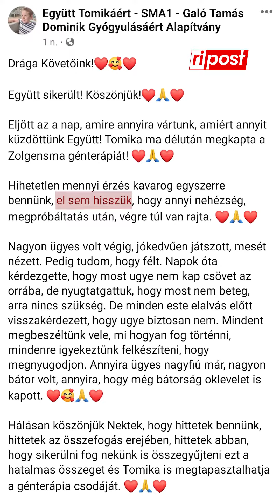Újabb magyar SMA-s kisfiú kapta meg a génterápiát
Megtörtént a csoda: SMA Tomika megkapta az életmentő génterápiát. A kisfiú szülei két évig gyűjtöttek a 700 milliós csodagyógyszerre.